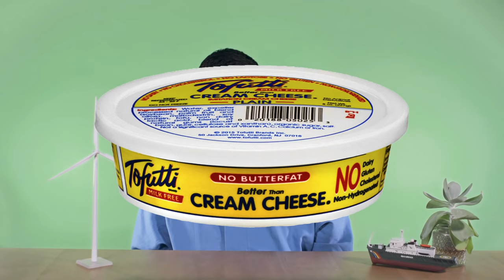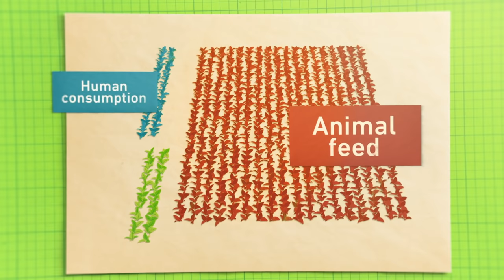Are vegans and vegetarians destroying the planet?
Forests are being slashed and burned to make room for giant soya plantations. But where is all this soya going, and are vegetarian soya burgers really to blame for the destruction? If you want to take action here's how you can help